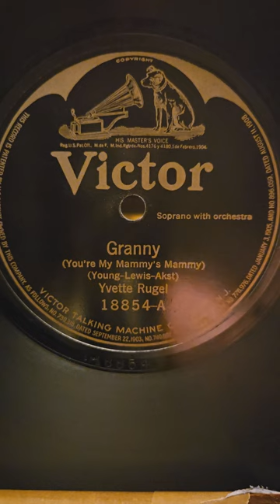Granny - Yvette Rugel Victor Records #18854 1921